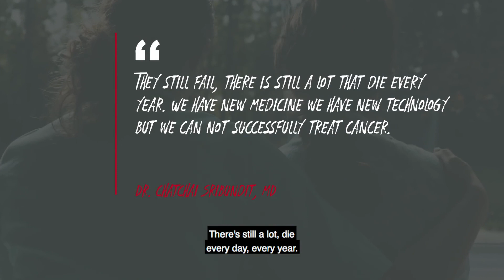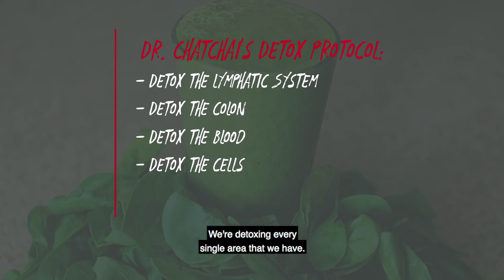Dr Chatchai Sribundit shared his story about the successful of integrative cancer medicine